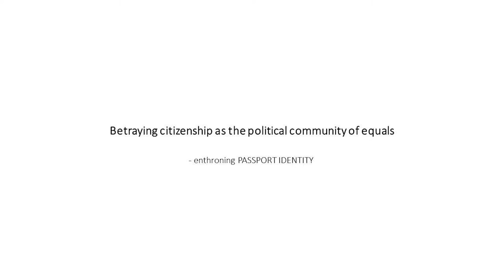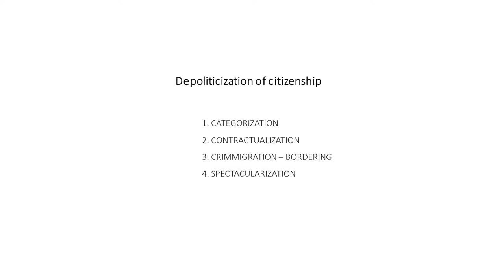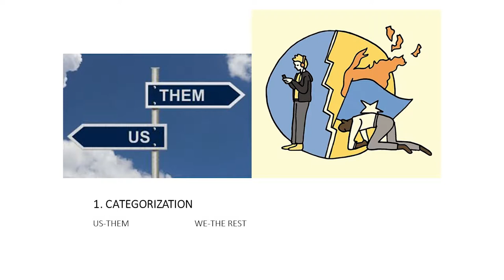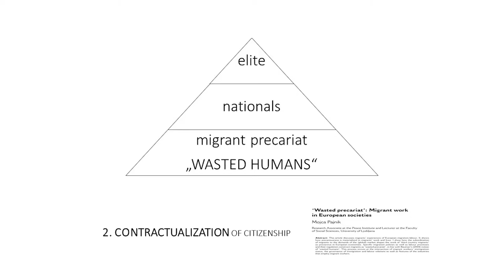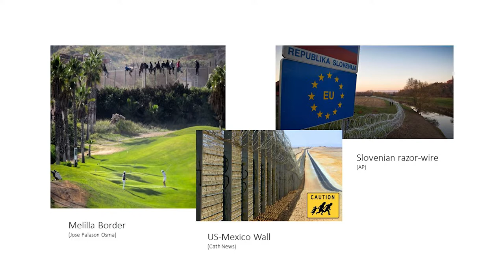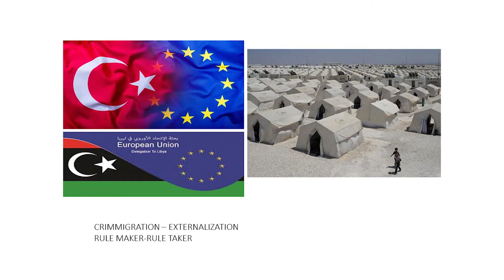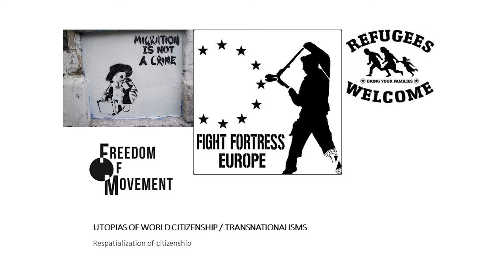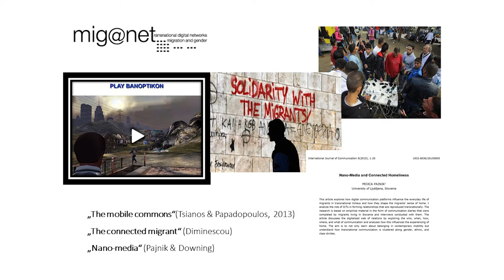Mojca Pajnik: Reclaiming Humanity - The Utopias of World Citizenship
Talk by Mojca Pajnik at the Centre for Urban Culture Kino Šiška.
Ljubljana, 24 April 2018

Realised in the framework of the seminar "Tactics & Practice #6: Transnationalisms - Bodies, Borders, and Technology", curated by James Bridle.

The transnational reality of living in contemporary global societies poses several challenges for contemporary societies. The prioritization of western nation-state membership and economic imperatives has produced second-class citizenships, while the inhumanity of managing migration by reintroducing border regimes and prioritizing fake security has robbed millions of individuals of their humanity, and fed populist rage against migrants. World citizenship, based on more than the nation state, might assume an interplay of institutional policy with non-institutional practices of various subjectivities, constituting the public. Reclaiming humanity against “the globalization of indifference” requires a utopian invention of “worldliness of people” that stands for a political project of equality, rather than the moral project of the defence of traditions.